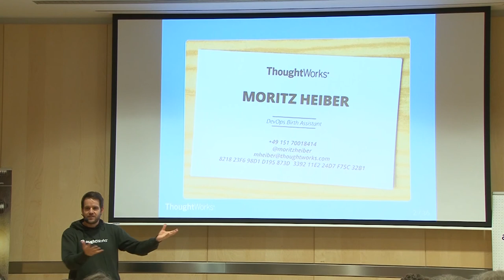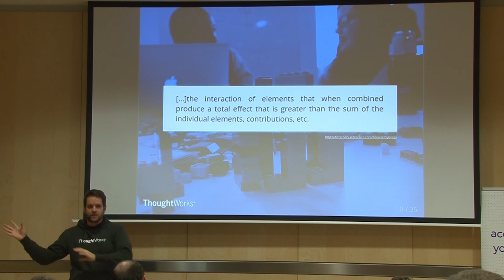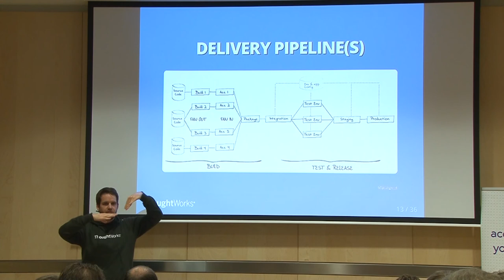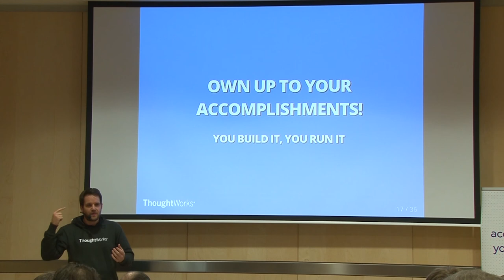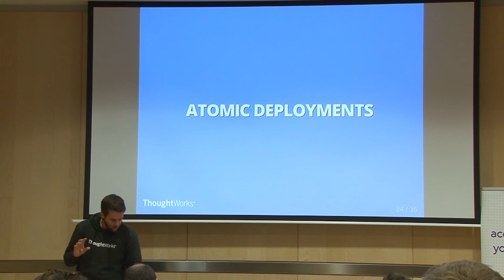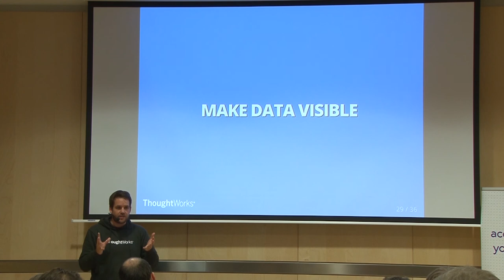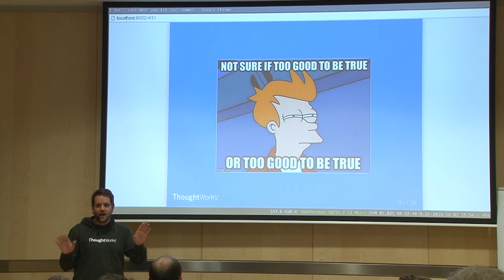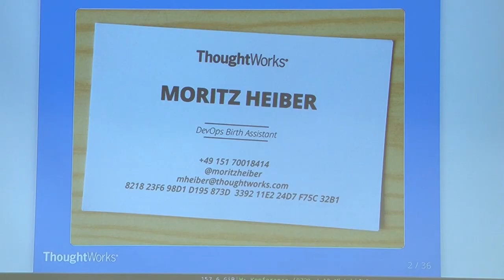I Don’t Care For What You Did Last Summer! by Moritz Heiber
🗓️ Upcoming developer events I will introduce you to the concept of immutable infrastructure, deployed and commanded by continuous delivery, backed by monitoring, logging and alerting, where a change means recreating the universe from scratch, and it even works without Docker ™. It focuses heavily on the paradigms inherent to a healthy DevOps culture and empowers all members within a team to contribute. I will talk about cloud-based deployments on AWS, using EC2/CloudFormation, but the general concepts can be extended to cover any platform and provider. You build it, you run it; Fail fast, recover fast; Infrastructure as code; Data/metric driven decisions!